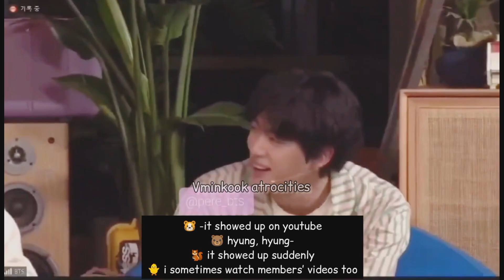[Eng Sub] BTS zoom fan meeting 2021 special pajama party Part - 3 | Bts Online fan meeting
translation credit: @poisonlvytae @dsuga_1993 (Google Translate 😜) @SUGAjelly9339
video Credits: @ruVbuV @cat_shasha @pere_bts